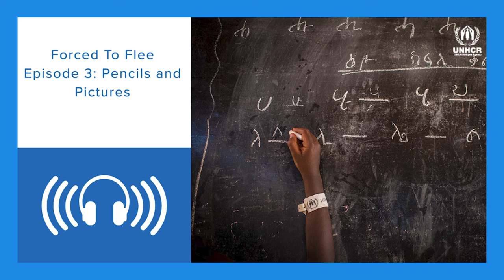Forced to Flee PODCAST | Episode 3: Pencils and Pictures 🔊🔊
For many young refugees, early memories of childhood are dominated by conflict, fear and the trauma of losing everything that is comforting and familiar – family, friends, school…

In “Pencils and Pictures”, we meet two young refugees who encountered war, loss and what seemed like an endless series of obstacles and setbacks. But through sheer courage and determination, they discovered their passions – teaching and photography – and in so doing were able to forge their own futures.